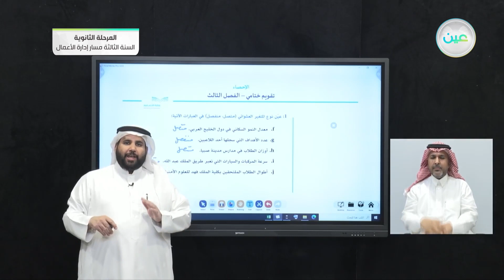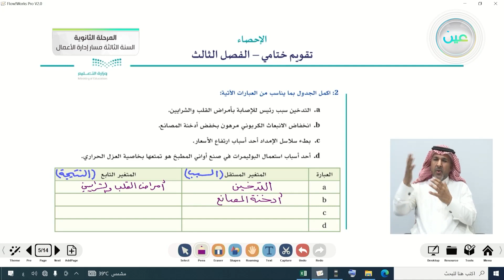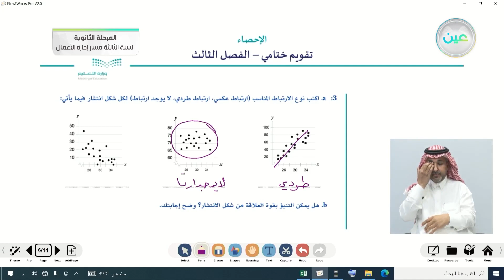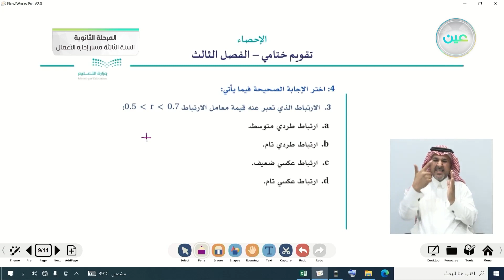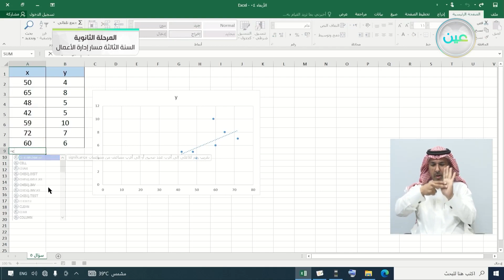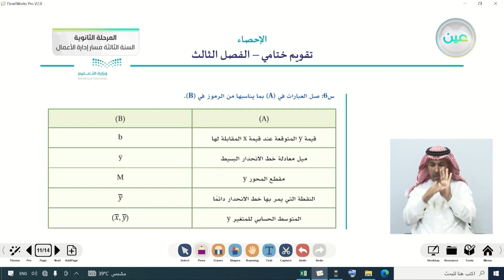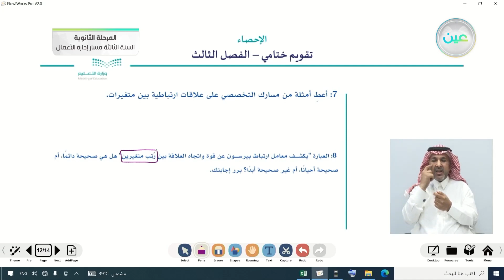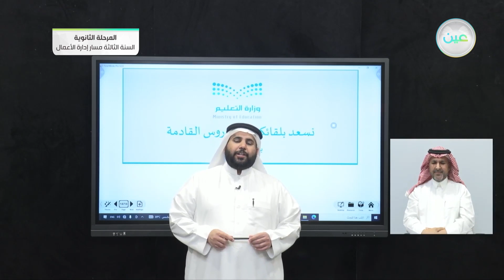تقويم ختامي - الفصل الثالث - الإحصاء - المرحلة الثانوية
الحصة الرابعة - الخميس - الأسبوع الثامن - المرحلة الثانوية – السنة الثالثة مسار إدارة الأعمال